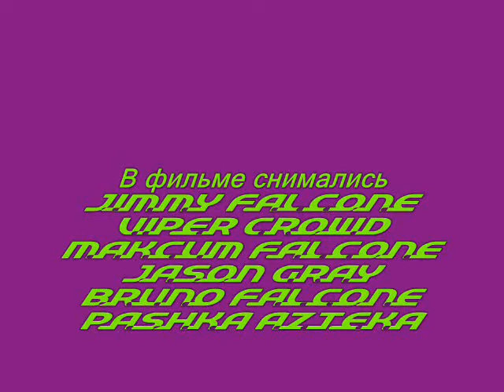Film Jimmy Falcone "Grape Street Gang"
[RP]Corporation Приходи к нам!!!